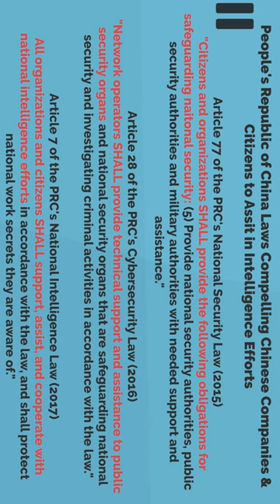How Did China Steal Solar Technology?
China is one of the largest consumers of primary energy in the world by a landslide and their demand for energy will continue growing well into the future.  A nation that has this level of demand will stop at nothing to acquire what they need in order for their citizens to not revolt.

Like any other country on earth, energy is at the heart of all of their needs.  Many people in China have abandoned the old ways of farming and being in the heat for a more passive life in larger cities.  This has made the demand for energy rise year over year and it has also made China very desperate.  So if China sees an opportunity to steal, manipulate, extract or acquire a resource they will do anything to make it happen.

This was another cyber-attack carried out by a member of the Chinese Liberation Army. Wen Xinyu and at least one other unknown co-conspirator stole thousands of files from Solar World. These files included information such as cash flow, manufacturing metrics, production line information, costs and attorney client privileged communications in ongoing trade litigation.  This prized information was used to create an unfair market advantage against Solar World, allowing the Chinese State Owned Enterprises leverage to target the company and advance their own technology while stealing Solar Worlds clients.